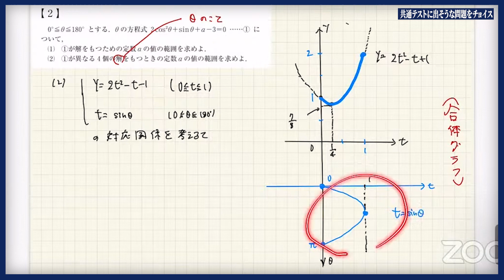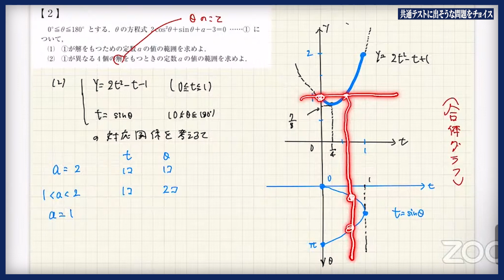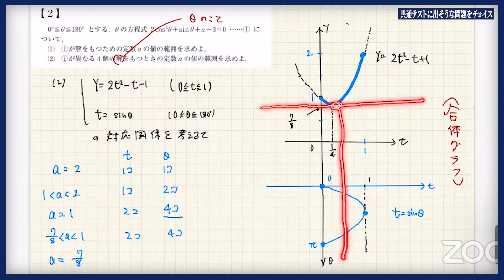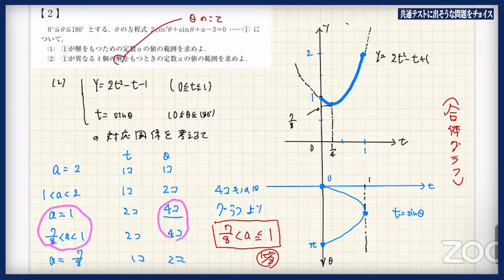【数学Ⅱ】あなたは解ける！？二次関数の最大値・最小値の求め方をFocusGold著者が解説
※今回の企画については，啓林館の許可を得て進めています

【FocusGold学習ルートPDFはこちら】
■(4th Edition)FocusGold学習ルート

■フォーカスチャンネルで使用しているフォーカスゴールドについて，詳しくはこちら↓

■たけちゃん先生

■タカタ先生
✅吉本芸人と数学教師
✅『所JAPAN』などテレビ出演多数
✅日本お笑い数学協会会長
📕書籍『笑う数学』
📕書籍『笑う数学ルート４』